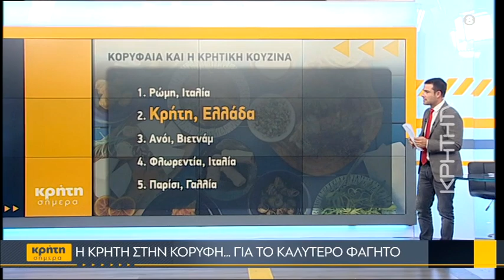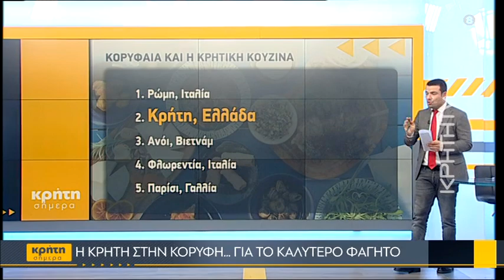Η Κρήτη στην κορυφή... για το καλύτερο φαγητό